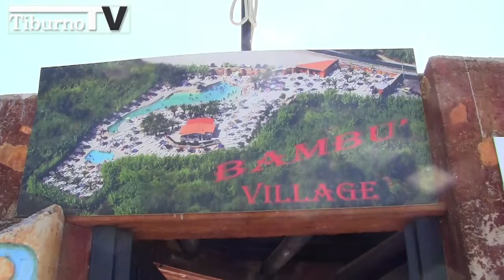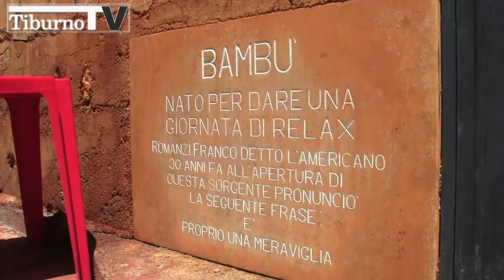Tiburno.tv - La "guerra dell'acqua sulfurea" va avanti. Conferenza stampa al Bambù Village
servizio di Veronica Altimari

Una stagione balneare che sembra ormai finita per i quattro laghetti del Barco, dopo che il Tar ha rinviato al 28 agosto il pronunciamento sui ricorsi presentati dai gestori. Ma non certo la loro protesta. Giovedì 1 agosto, insieme al loro legali hanno quindi organizzato una conferenza stampa presso il Bambù Village, per spiegare le loro ragioni, ma anche per "puntare il dito" contro chi, "in maniera scorretta ha di fatto azzerato la concorrenza delle Terme di Roma".

La "guerra dell'acqua" di questa rovente estate va dunque avanti. In corso, una procedura penale ed una civile. Ma anche il timore che, nelle falde di tutto il territorio, ci sia un inquinamento ben più grave.